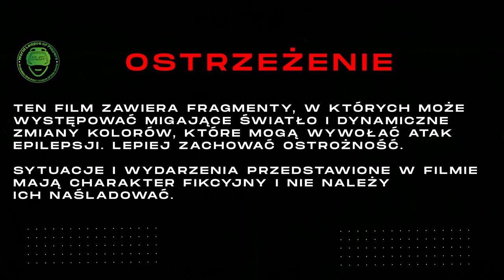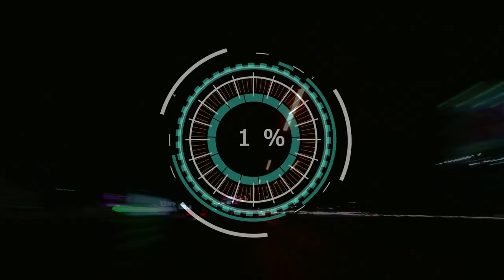f1 2021 | Calendar presentation | SEASON 4 | split retro | World League of Players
Zapraszamy na prezentacje kalendarza dla splitu retro na sezon numer 4.

🏎Zapisy do Ligi w F1: split retro f1 2021🏎